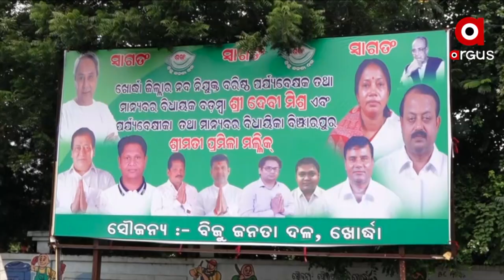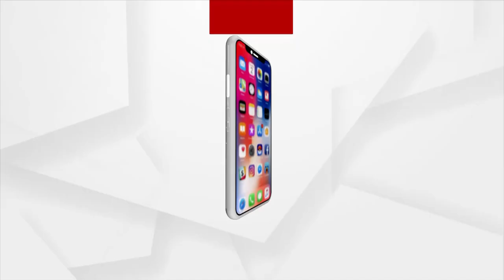ଆଜି ଥିଲା ଜିଲ୍ଲା ବିଜେଡି ର ପର୍ଯ୍ୟବେକ୍ଷକ ମାନଙ୍କ ଉପସ୍ଥିତି ରେ ସାଂଙ୍ଗଠନିକ ବୈଠକ ।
ଆଜି ଥିଲା ଜିଲ୍ଲା ବିଜେଡି ର ପର୍ଯ୍ୟବେକ୍ଷକ ମାନଙ୍କ ଉପସ୍ଥିତି ରେ ସାଂଙ୍ଗଠନିକ ବୈଠକ ।  ବୈଠକ କୁ ନେଇ ଖୋର୍ଦ୍ଧା ଜିଲ୍ଲାପାଳଙ୍କ ଅଫିସ ନିକଟରେ ଲାଗିଥିଲା ପୋଷ୍ଠର । ମାତ୍ର ସେଥିରେ ଫଟୋ ନ ଥିଲେ ଜିଲ୍ଲାର ଦୁଇ ବରିଷ୍ଠ ବିଧାୟକ ପ୍ରଶାନ୍ତ ଜଗଦେବ ଓ ରାଜେନ୍ଦ୍ର ସାହୁଙ୍କର। ଏହାକୁ ନେଇ କ୍ଷୁବ୍ଧ ହୋଇଥିଲେ ବିଧାୟକ ପ୍ରଶାନ୍ତ ଜଗଦେବ I